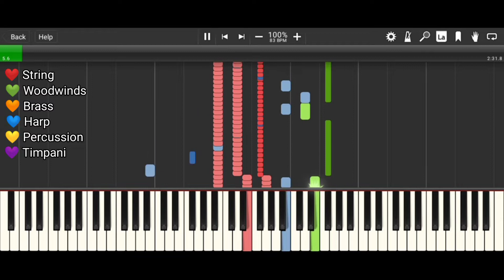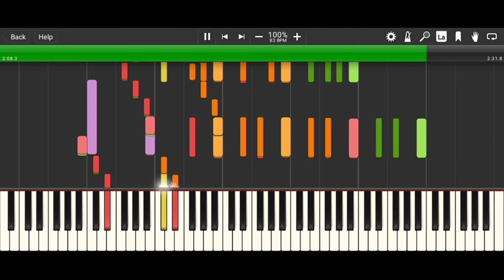Peter Ilyich Tchaikovsky - The Swan Lake Theme - Orchestra HQ - Synthesia HD 60 fps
The Swan Lake Theme

Composed by: Peter Ilyich Tchaikovsky (Russian) (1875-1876)
Audio by: Grand Piano HQ (2006)
MIDI Player: Synthesia (2006)
Edited by: Bas Leear
Edited with: KineMaster